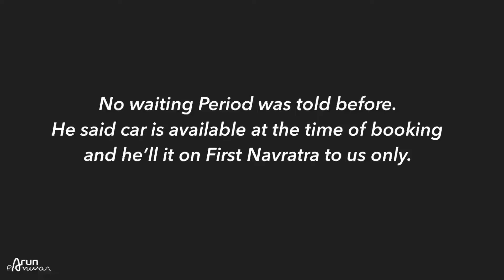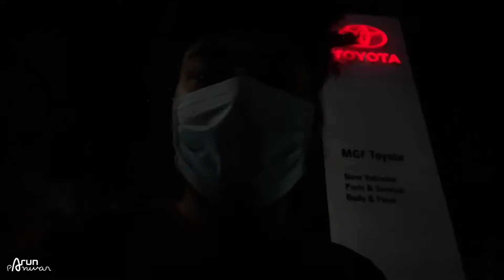Maruti वाले नहीं सुधरेंगे 🙄 करदी ना वही बात !!! NEW CAR Confusion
Watch in this video: Maruti वाले नहीं सुधरेंगे 🙄 कर दी ना वही बात !!! NEW CAR Confusion We booked Maruti Brezza Lxi on 20th September 2021. Maruti salesperson assured us that he will deliver the car in Navaratri. When we contacted him on 6th October he refused to deliver the car. He don't even know when he will deliver the car next. So we went to Toyota's showroom to see Urban Cruiser.